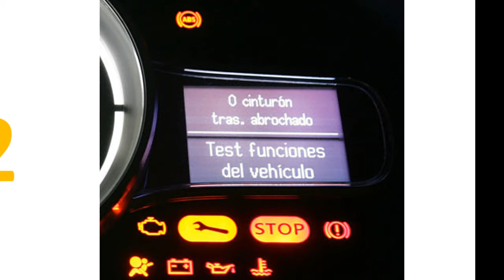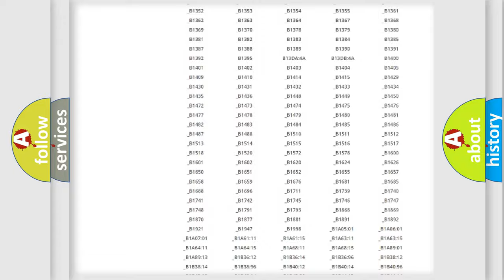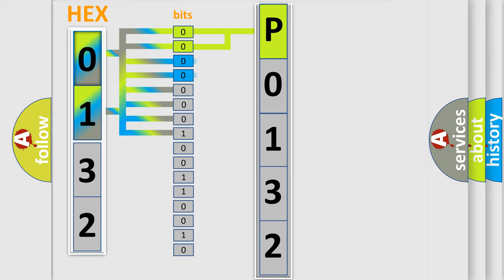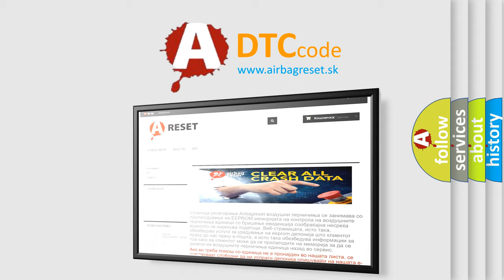DTC Mazda P0132 Short Explanation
Contents:
0:21 Basic DTC analysis according to OBD2 protocol standard.
1:48 Insight into programming
2:58 A diagnostically understandable description of the Diagnostic Trouble Code
3:05 Basic error definition

Make:
Mazda
Code:
P0132
Definition:
Driver Mirror Vertical Position Sensor Input Circuit High
Cause:
Driver Mirror AssemblyDriver Door Module (Ddm)